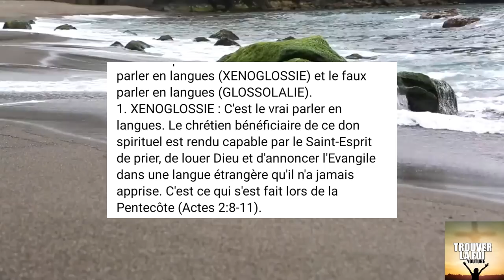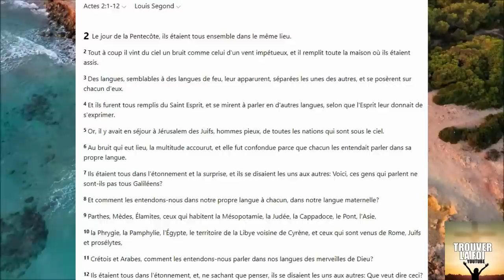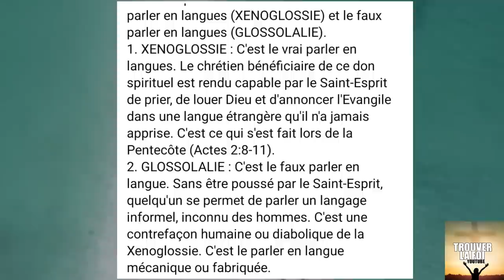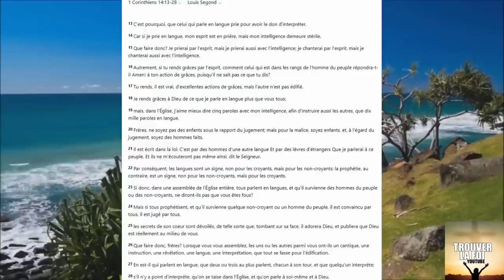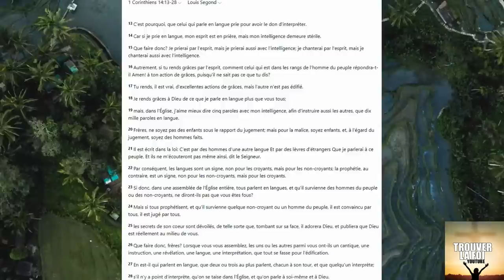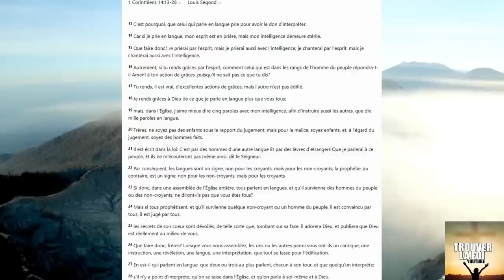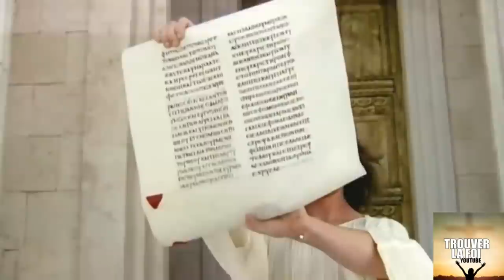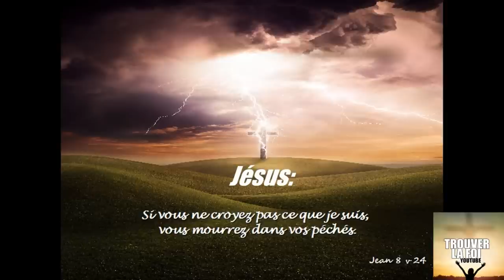LE VERITABLE ET FAUX PARLE EN LANGUE SELON LA BIBLE! XENOGLOSSIE/GLOSSOLALIE! STOP A LA FABULATION!